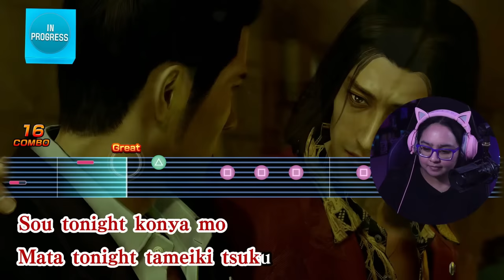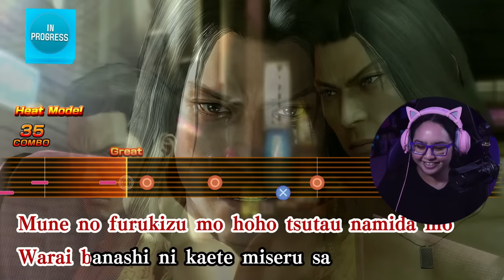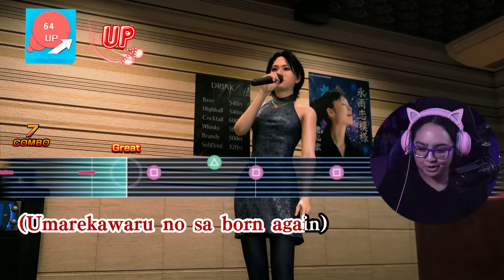Who's This Lady? | Like A Dragon Gaiden Part 3 | First Playthrough | AGirlAndAGame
In part 3 of RGG Studio's Like A Dragon Gaiden: The Man Who Erased His Name, once a legendary yakuza, Kazuma Kiryu faked his own death and abandoned his name for the sake of protecting his family. Now, he is thrust into conflict by a mysterious figure attempting to drive him out of hiding.